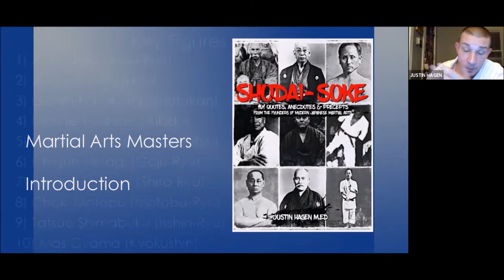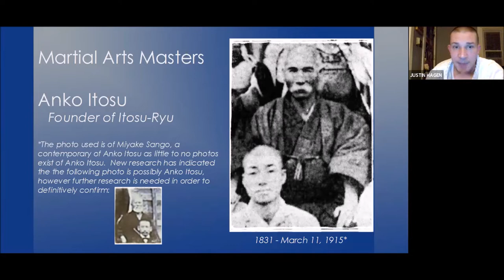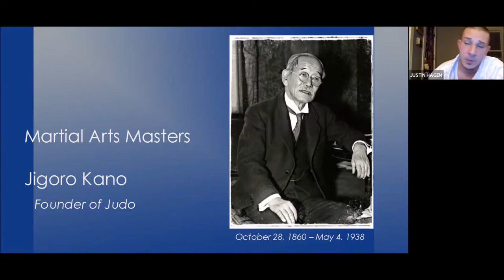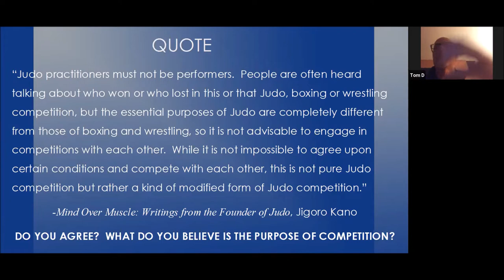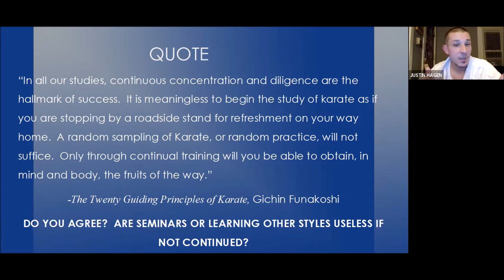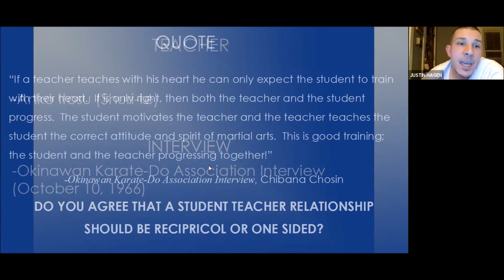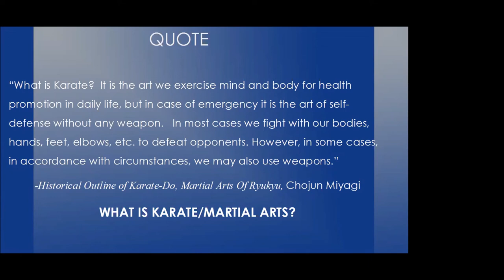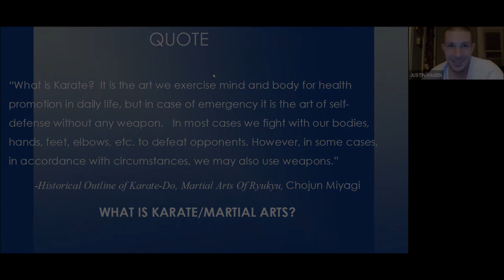Shodai-Soke Discussion w/ Shihan Sean Schenker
Sensei Justin Hagen from Kyokushin Philly facilitates a discussion on martial arts philosophy with Shihan Sean Schenker from Fighting Spirit Martial Arts (FSK NY) based on his new book ""Shodai-Soke: 101 Quotes, Anecdotes and Precepts from the Founders of Modern Japanese Martial Arts."

While the popularization of MMA continues to showcase and demonstrate the formidable physical aspects of martial arts, many have lost sight of the philosophical components martial arts has to offer. In an attempt to revive the philosophical components of traditional martial arts, this seminar covered short biographies, quotes, anecdotes and precepts from:
-Anko Itosu (Itosu-Ryu)
-Jigoro Kano (Judo)
-Gichin Funakoshi (Shotokan)
-Morihei Ueshiba (Aikido)
Chibana Chosin (Shorin-Ryu)
-Chojun Miyagi (Goju-Ryu)

By studying the philosophies from these Shodai-Soke (founders) of the traditional martial arts of Japan, we can understand the true meaning martial arts as not just tools for self-defense, but also as tools for self-development.